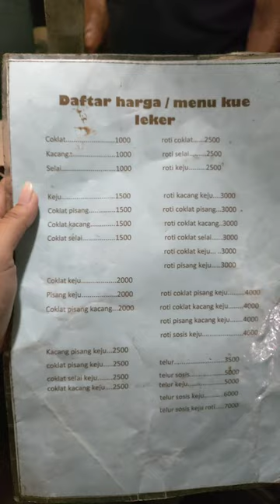Lekker Jadul Jajanan Jaman SD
📍 Unnes Sekaran Gunungpati
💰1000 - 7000